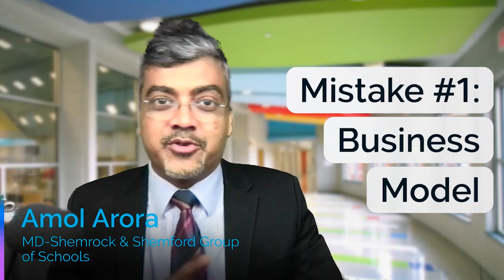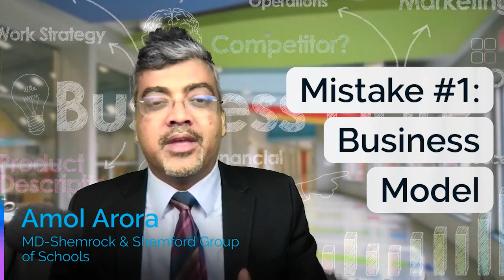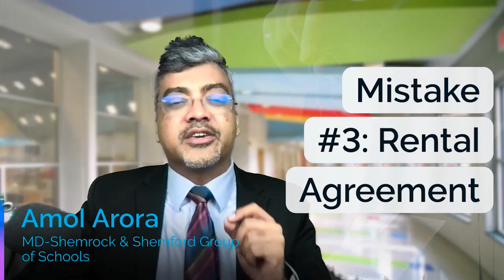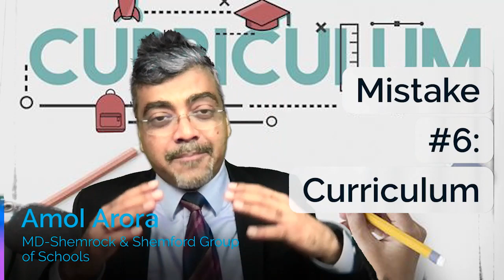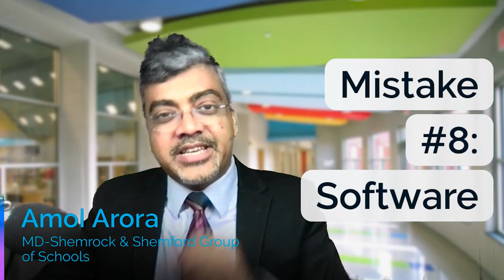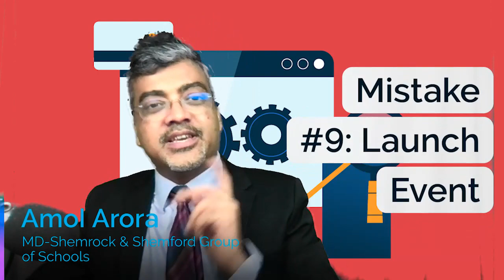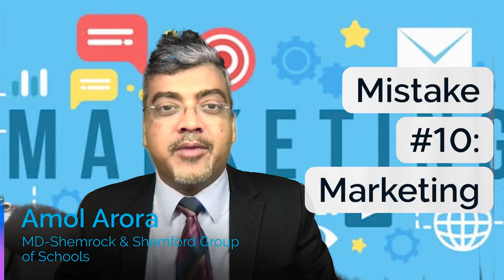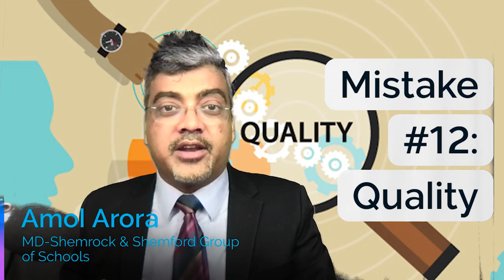13 Shocking Mistakes most School Entrepreneurs Make and How to Avoid them! [updated 2024 Version]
Are you thinking of opening  a school? In this video, we will talk about the 13 common mistakes most School Entrepreneurs make while opening a school. We will also talk about ideas on how to avoid those mistakes.
If you are setting up a school with an intention to do something good for the community, we don't want your school to close down after a few months of opening..we want you to run a successful school and that's why we have made this video.

If you want to open a school in your area and looking for the best school franchise for your new project, choose SHEMROCK and SHEMFORD Group of Schools. You'll be glad to know that we're organizing a workshop where you can learn all about opening a school.
Pls download and fill the Workbook in the given link before you attend the workshop

how to start a private school
how to start a school
how to start a school business
how to start a school business in india
how to start a school in india
how to start a school in india cbse
how to start a school in tamilnadu
how to start play school
how to start play school business
how to start preschool business
how to start primary school business
how to start school business
how to start school business in hindi
how to start school in india
how to start your own preschool
how to start your own school
how to take a play school franchise
hyderabad public school franchise
ib school franchise
icse school franchise
indo american montessori pre school franchise
indo american montessori preschool
international school franchise
international school franchise in india
international school franchise opportunity
investment in play school
jaipur public school franchise
k-12 school franchise
kidzee franchise
kidzee franchise reviews
kidzee franchise royalty
kidzee pre school franchise
kindergarten franchise cost
kindergarten franchise fee
low investment business idea
montessori pre school
montessori school franchise
my chota school franchise
new modern little pre school franchise
no royalty play school franchisee
nursery franchise
nursery franchise cost
nursery school franchise
open a school
open kidzee school and earn in lakh
opening a business
play school as a business
play school business plan
play school earning
play school franchise
play school franchise benefits
play school franchise cost
play school franchise in india
play school franchise low investment
play school franchise low investment in india
play school franchise without royalty
play school in india
play school kaise khole
play school kaise start kare
play school royalty
play school set up cost
play school set up cost in india
playgroup school franchise
playschool franchise
playschool franchise cost
playschool franchise fee
pre school business oppertunity
pre school franchise
pre school franchise delhi
prenursery franchise
prenursery franchise cost
prenursery franchise fee
preschool business plan
preschool franchise
preschool franchise business model
preschool franchise cost
preschool franchise fee
preschool franchise india
preschool profit margin india
primary school
procedure of starting a play school
process of starting a play school
profit in play school
school business
school business idea in hindi
school business ideas
school business in india
school business plan
school business plan in hindi
school business plan india
school business project ideas
school business project report
school franchise
school franchise business
school franchise in india
school investment
school kaise khola jata hai
school kaise khole
school kaise start kare
school kholne ke liye kya kare
school kholne ke liye kya karna hota hai
school kholne ke liye kya karna padega
school kholne ke liye kya kya karna padta hai
school open karne ke liye kya kare
school royalty fee
secondary school franchise
smart school franchise
start a christian school
start a play school
start a pre school
start a school
start a small business
start my own business
start pre primary school
start school business
start your own play school business
start your own pre school franchise
start your own pre school franchise. playschool
starting a new school
starting a school
top education franchise in india
top school franchise
top school franchise in india
wat r the preparation to take to open the school
where to start a play school
why to start a play school
why you should open a school